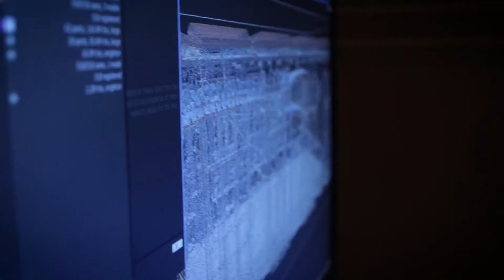Jak se sundavají čelisti plejtváka myšoka?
Kostra samice plejtváka myšoka je stará 132 let. Není proto divu, že tato dáma v letech potřebuje ozdravnou kůru. Jak probíhá restaurování jednoho z největších exponátů Národního muzea?